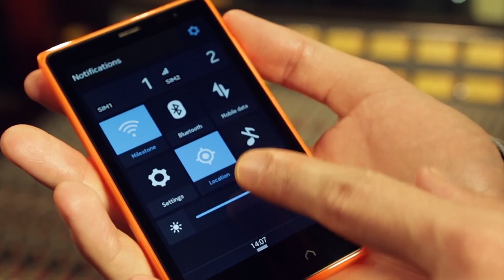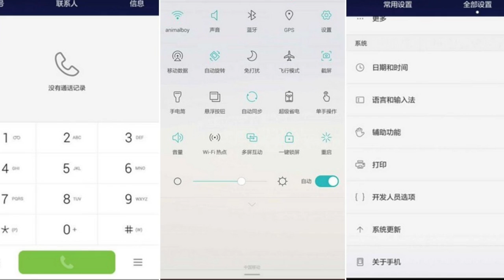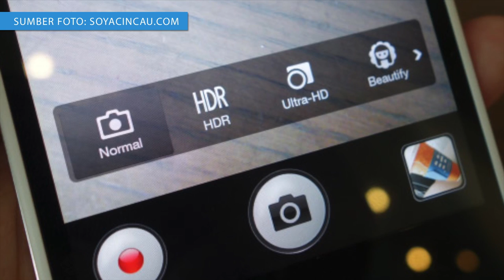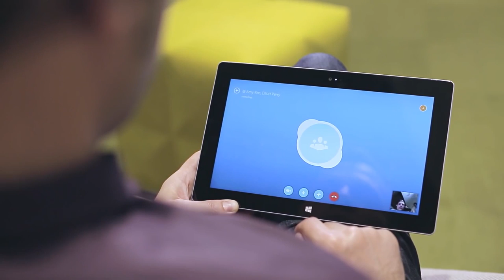Mingguan Amanz - LG G3 Beat, Nokia X Ditamatkan, Lumia CYAN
Sepanjang minggu ini, kita dapat saksikan beberapa peranti sedia ada mula menerima pelbagai kemaskini, termasuk peranti Nokia Lumia yang telah mula menerima kemaskini Lumia CYAN.

Disamping itu, LG pada minggu ini telah memperkenalkan satu lagi peranti baru mereka - LG G3 Beat, yang mana merupakan variasi telefon pintar mampu milik daripada mereka dengan pelbagai elemen daripada LG G3.

BlackBerry pula pada minggu ini hadir dengan satu lagi teaser, dimana mereka telah memperkenalkan BlackBerry Assistant yang akan berfungsi lebih kurang Siri dan Google Now.

Dan akhir sekali, satu lagi berita yang menarik perhatian ramai adalah pengumuman Microsoft untuk menghentikan pengeluaran dan pelaburan pada Nokia X, dan juga peranti Asha, sebaliknya memfokuskan sepenuhnya terhadap platform Windows Phone.